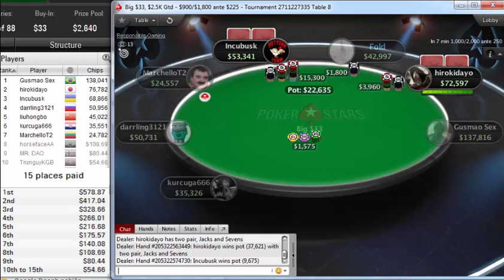"marchellot2" win final table of PokerStars Big $33, $2.5K Gtd on Oct 19, 2019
Poker StarsBig $33, $2.5K Gtd
Poker Network
Poker Stars
Game:
NL Hold'em, Multi Table
Tournament started:
Oct 19, 2019 05:00
Players:
88
Buy-In+Fee:
$30.00+$3.00
Prize pool:
$2,640.00
The pokerstars Big $33, $2.5K Gtd was won by marchellot2. marchellot2 beat 87 players to take home $578.87 for his efforts, or 21.9 % of the $2,640.00 prize pool.

marchellot2 participated in 25 similar poker tournaments. marchellot2 was in the money 4 times in total.
marchellot2's place was 878 in previous poker tournament and marchellot2 won $0.00.
incubusk, who finished in second place, earned 15.8 % of the prize pool.
Tournament Results
1MarchelloT2$579
2Incubusk$417
3Gusmao Sex$329
4liuhongbo$266
5kurcuga666$217
6hirokidayo$176
7darrling3121$140
8horsefaceAA$109
9MR. DAO$80
10TrunguyKGB$55
11wktak1$55
12tarashme$55
13dima13ogon$55
14d3km4n$55
15neandertalez$55
16StorasSushis$00
17LeBronn2333$00
18fmguru30$00
19apostol809$00
20Ko8e_B$00
21PHINLIFE$00
22oddgrong$00
23Qeriks$00
24171257$00
25sejin0387$00
264ceJON$00
27MiddleLittle$00
28Sergio660$00
29p_coxinha$00
30Nightwoof$00
31$kill Game$00
32Abrvalk998$00
33Kar0l07$00
34Galeforce12$00
35DRE412$00
36Nugueni$00
37FleDenI$00
38ZhenyaD7$00
39Sorry, what?$00
40ZeeGorgon$00
41golebaby$00
42VincentFirst$00
43frogdogpogkog$00
44Konstantin Kol$00
45ST903$00
46icho90$00
47Tjanos$00
48zazich$00
49Stormca$00
50Einf$00
51Tovuz_AA$00
52DrKoRn$00
53nopochi2$00
54ifromsiberia$00
55Glow of Mind$00
56Veromca$00
57javialbanese$00
58E\/a_is_life$00
59PERRIJAH$00
60lostomjj$00
61hawkster222$00
62Frusciante2006$00
63Beta937$00
64Healthy Song$00
65DarianHe$00
66Strahinjales$00
67nek100$00
68PANVLAD$00
69nfrumy$00
70Dekyyy$00
71DEADyshka$00
72Servej$00
73kexus$00
74maddy8116$00
75keycase$00
76Deduc14$00
77nzlking$00
78HarryPeru$00
79littlenaise$00
80MrCENTO$00
81DJG1989$00
82fdiniz2009$00
83alco555$00
84TheRonttu$00
85UncleT0713$00
86Don Jacobsen$00
87lollypop28$00
88stoopeyoopey$00